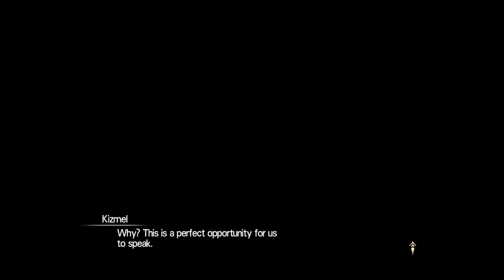Sword Art Online: Hollow Realization pt22 WHY IS THIS CUT SCENE SO LONG?